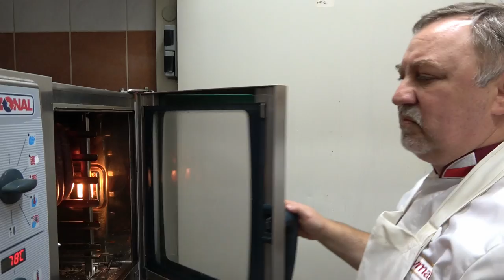Stażysta 53 - Myśliwska kiełbasa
W tym odcinku podglądamy Roberta Ziółkowskiego z restauracji Zielone Rykowisko podczas przygotowywania myśliwskiej kiełbasy z dziczyzny.